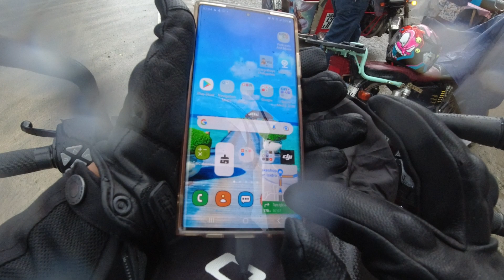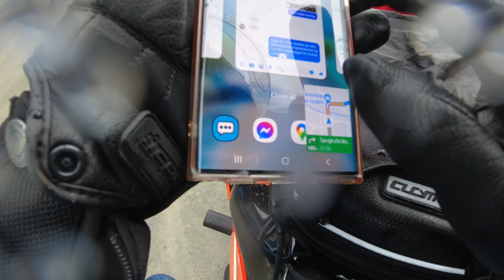Ktm duke 390 scary experience montalban rizal akala ko hindi na ako makakabalik ng buo hehe